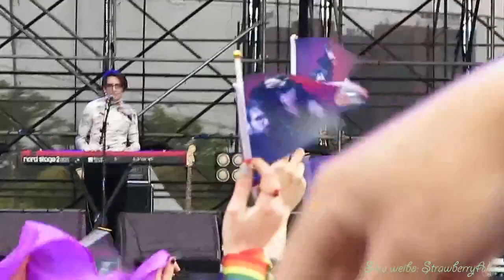【Strawberry Alice】2019 Shanghai Strawberry Music Festival: Sons of an Illustrious Father (US)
2019 Shanghai Strawberry Music Festival: Strawberry Stage: 16 : 20 - 17 : 00, Sons of an Illustrious Father (US), Shanghai Rugby Football Club, 27/04/2019.